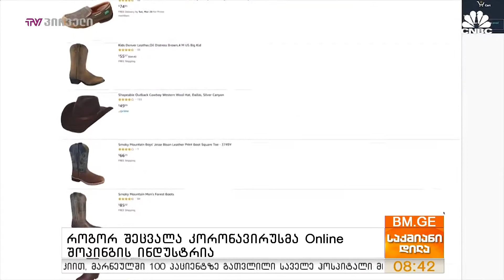როგორ შეცვალა კორონავირუსმა Online შოპინგის ინდუსტრია?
ონლაინ ვაჭრობა კორონა ვირუსის გამო განსაკუთრებთ ისეთ ვებ-გვერდებს დაეტყო, როგორიცაა Amazon. ის მთელი მსოფლიოს მასშტაბით ემსახურება  მომხმარებლებს, 100 000 ახალ თანაშრომელს ამატებს და სრულად გადასულია 24 საათიან რეჟიმზე. საკმაოდ ემოციურიც გამოდგა ჯეფ ბეზოსის მიერ დაწერილი წერილი, რომელიც თანამშრომლებს გაწეული სამსახურისთვის დიდ მადლობას უხდის. არც ტრამპი ჩამორჩა მოვლენებს და ამაგი მანაც დაუფასა ამერიკელებს და არამხოლოდ მათ.